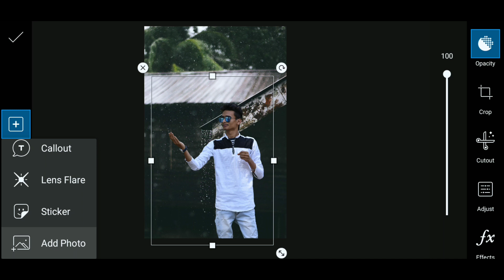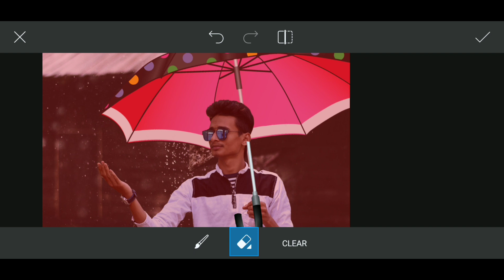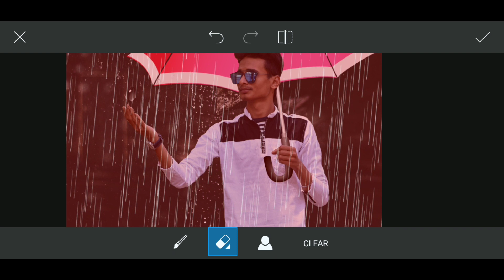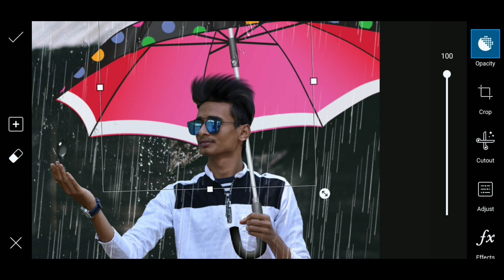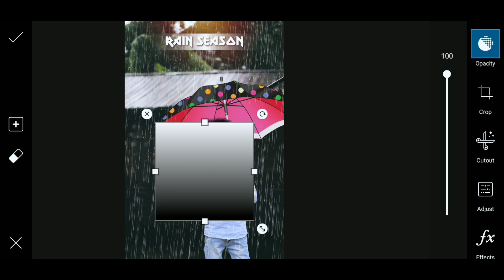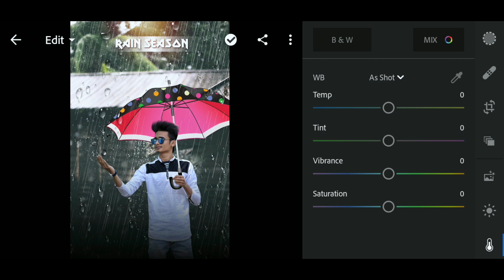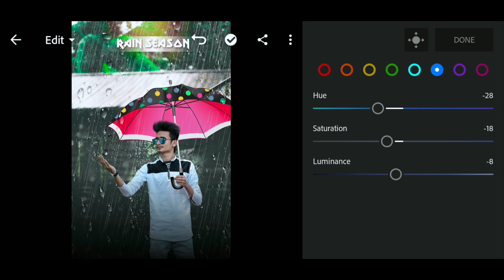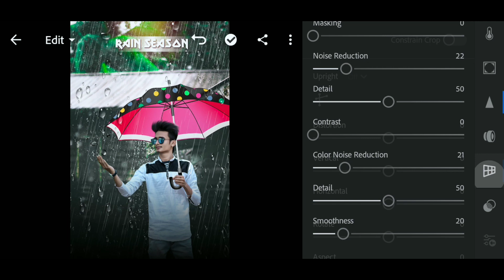PicsArt Monsoons Photo Editing Tutorial | Rain Day Photo Editing Step by Step in Hindi